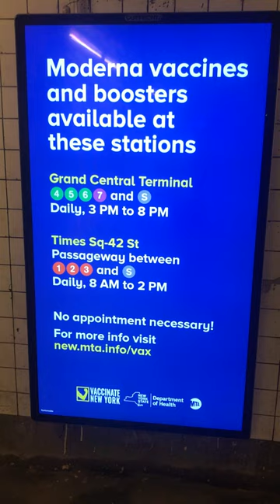TBONY MTA 26D 2022